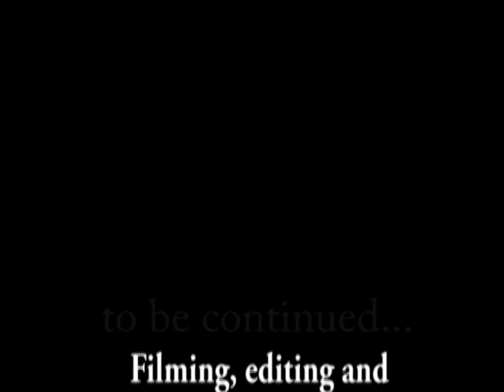Lego Jack Decker (Episode 1)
This is my worst video, I'm thinking should I remove it.

Jack Decker's adventures part 1:
In episode 1 Jack Decker has to get a key from the boss of the Lego mafia. He also get a few sidekicks by accident.
This is one of my old videos, I think, there were 5-6 episodes.

Please, comment and/or rate this, thanks.